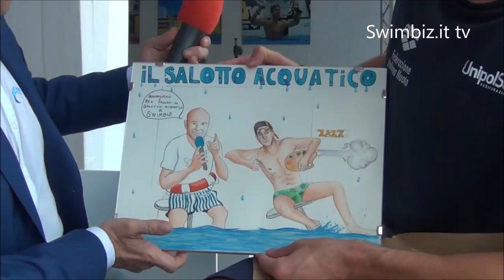Al Salotto Acquatico con Lorenzo Zazzeri, e una super sorpresa per Swimbiz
Fisico imponente, del resto è uno dei corazzieri della velocità azzurra, ma Lorenzo Zazzeri è anche educazione e creatività. Al Salotto Acquatico di Swimbiz.it, condotto da Christian Zicche, il giovane fiorentino svela una sorpresa per la nostra redazione e al Settecolli ‘lancia’ se' stesso e una staffetta veloce determinata e ambiziosa come forse non ne avevamo mai avute…